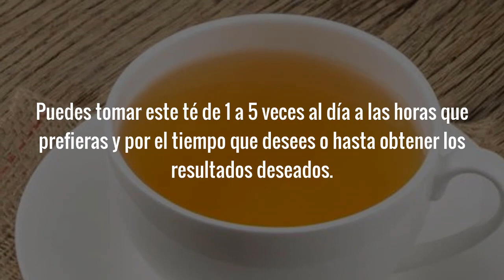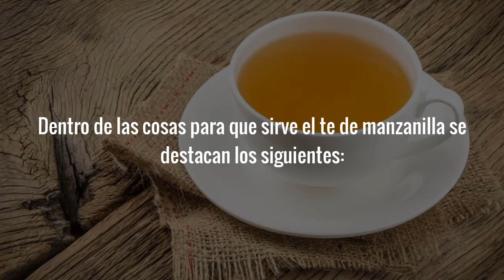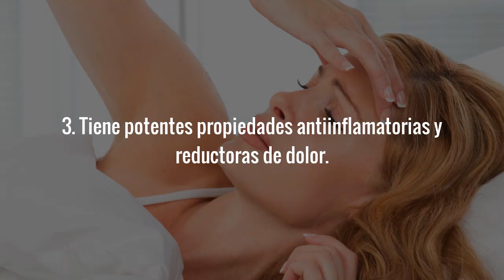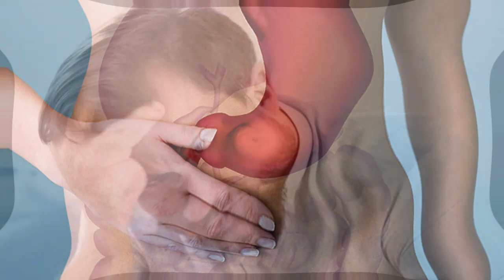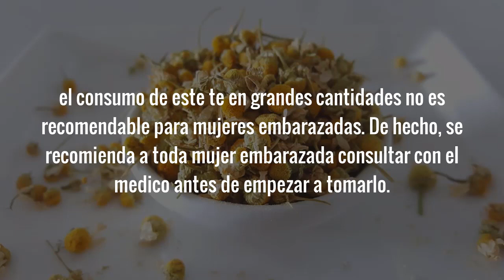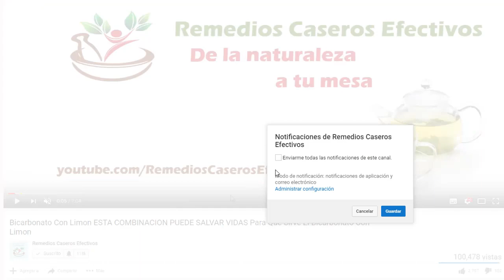PROPIEDADES DE LA MANZANILLA: Para Que Sirve El Te De Manzanilla y Sus Beneficios Para La Salud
PROPIEDADES DE LA MANZANILLA: En el día de hoy veremos cuáles son los beneficios de la manzanilla, para que sirve el té de manzanilla y sus grandes propiedades medicinales.
Si te preguntas cuales son las propiedades de la manzanilla, los beneficios que ofrece para la salud o para que sirve el te de manzanilla, entonces te invito a ver este video por completo para que te enteres de los detalles.

Los beneficios de la manzanilla para la salud son muchos y aunque ciertamente las flores secas o frescas de esta planta se pueden utilizar para diferentes remedios herbales y naturales, no caben dudas de que su forma de uso más popular y efectiva es su consumo en forma de té.

Para preparar el té de manzanilla solo tienes echar una cucharada de sus flores frescas trituradas o secas en un envase que puedas tapar, le agregas una taza de agua hirviendo, dejas reposar por unos cuantos minutos y colarlo antes de tomar.

También puedes prepararlo utilizando las bolsitas de té de manzanilla disponibles en el mercado.

Puedes tomar té de manzanilla de 1 a 5 veces al día a las horas que prefieras y por el tiempo que desees o hasta obtener los resultados deseados.

Según diferentes fuentes, los beneficios del té de manzanilla se deben a su alto contenido de flavonoides y poderosos antioxidantes.

Si bien se consume comúnmente como bebida, este té también se puede aplicar tópicamente en ciertos casos para obtener alivio de diversos problemas de la piel.

Cordialmente te invito a ver el video para que te enteres en detalle para que sirve el te de manzanilla, sus propiedades medicinales y los grandes beneficios de la manzanilla para la salud en general.